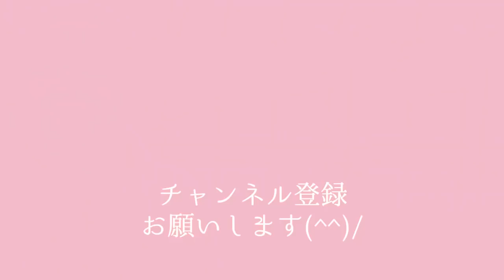春から楽しむパンジービオラの育て方 ｂｙ園芸チャンネル 158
今回は、１月下旬からパンジービオラを今年の春に楽しみたいと思っている方や秋植えたけどまだ物足りない方に向けて、今から楽しむパンジービオラの方法について動画を作成していました(^^)/

もしよろしければ、最後までご覧ください！

【目次】
00:00 　オープニング
02:06　本編概要
02:25　①寒い時でもパンジービオラを植える事ができるか
03:25　②パンジービオラの植え方実演
09:03　➂気になる栽培実験
11:44　まとめ・エンディング

◆使用しているビオラ
私たちで品種改良を行っているジョリージョリ（Jolie Joli）という品種になります。詳細の説明はブログ記事がありうので↓↓↓をご覧ください！

【Twitter】最近、始めました。